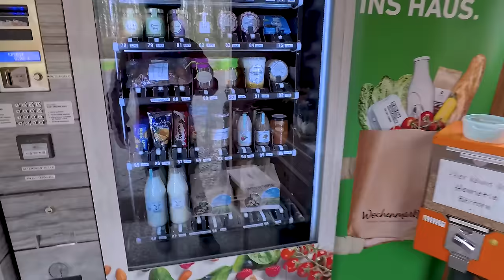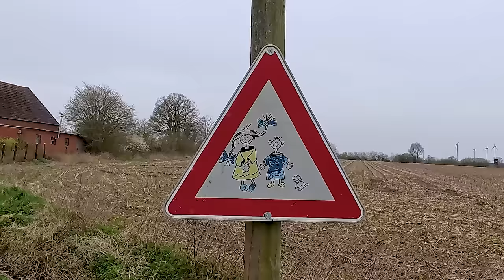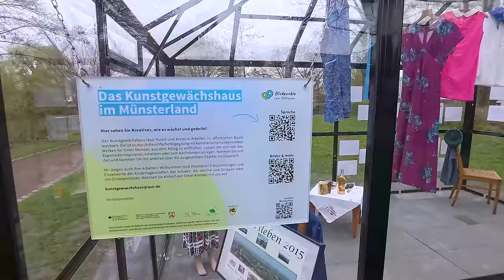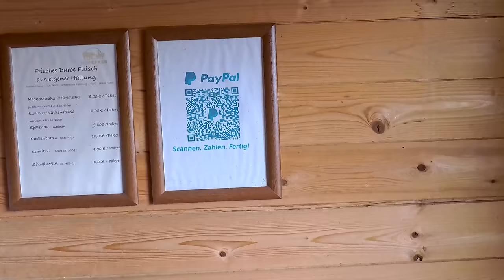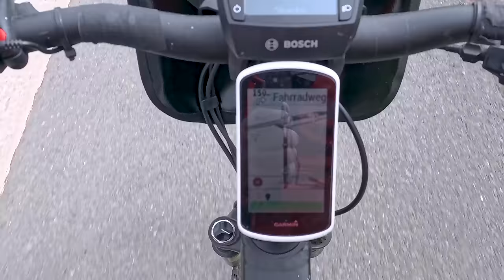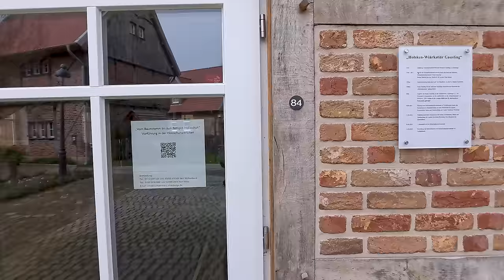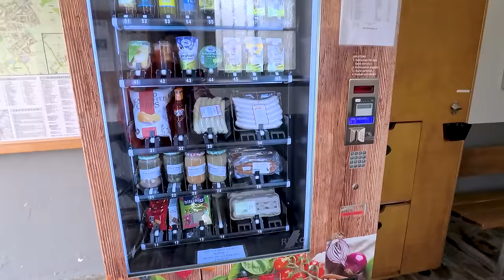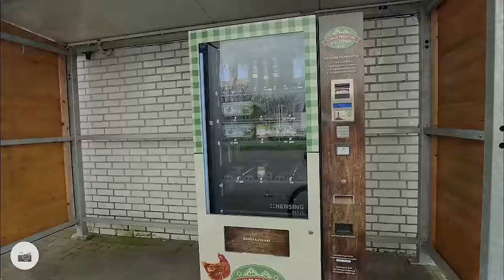Hofladenrunde im Münsterland | 55 Kilometer E-Bike Tour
🚴‍♂️OSM-Projekt über Farmshops in Europa